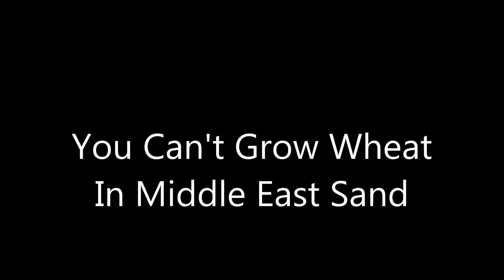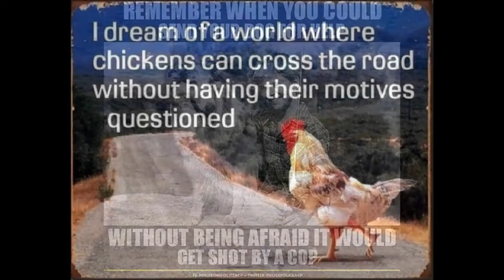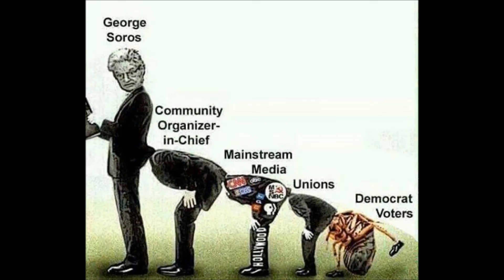"Can't Grow Wheat In Middle East Sand" Brian Mac (BMI)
Songs and Music by Brian Mac can be heard and purchased